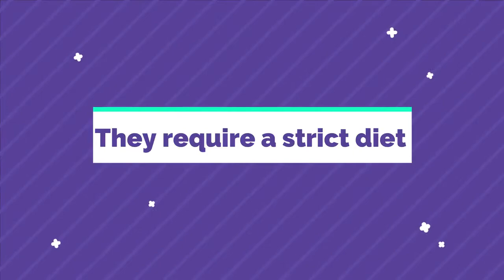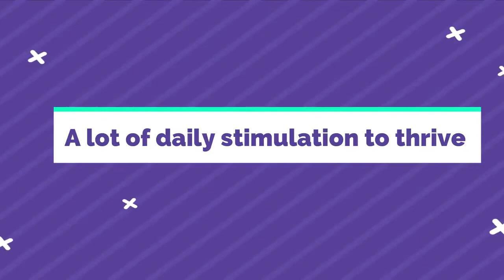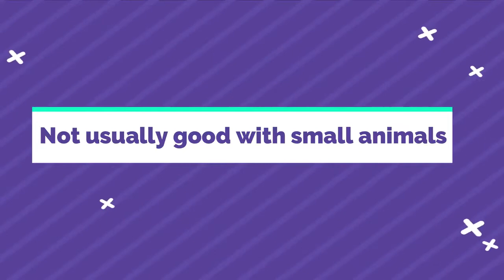9 Reasons Why You Should Never Get a Corgi Puppy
Today's Episode we will share 9 Reasons Why you Should Never Get a Corgi Dog.Corgis are the short-legged fluffy dogs that the internet has grown to love and adore. They’re loyal dogs with a big personality – making them hard to resist. And while playing with a Corgi is all fun and games, owning one is another story.